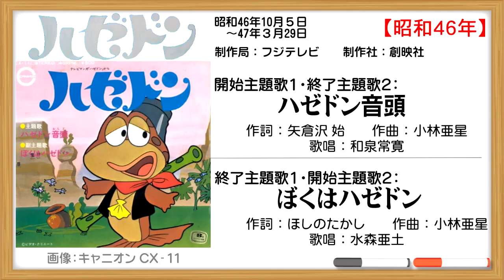キャニオン・コロムビア協調関係の裏事情【昭和アニメソング史（94）】ハゼドン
エクスクルーシブ昭和アニメソング史。
今回の講義企画は、アニメソングの歴史を扱います。